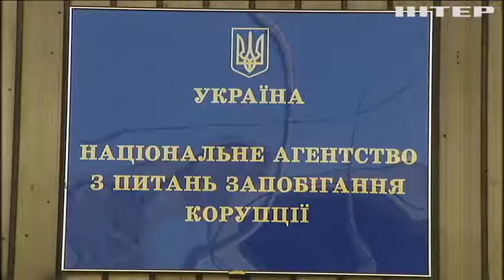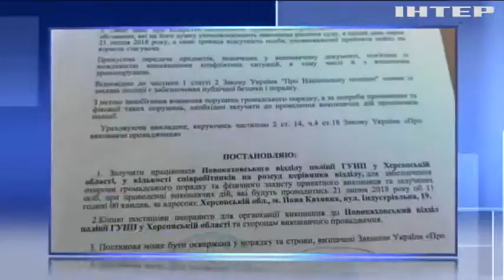НАПК проверит декларации одиозной судьи Виктории Сиваковой